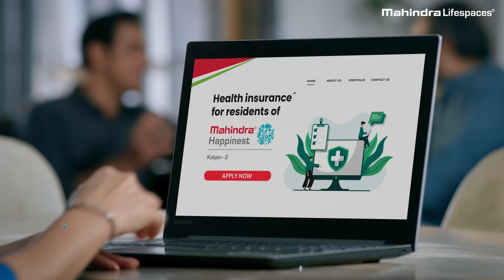Mahindra Happinest Kalyan - 2 | India’s first Health Sampanna Homes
Jab ghar health me nahi dega saath, toh sirf meditation se nahi banegi baat. Introducing Mahindra Happinest Kalyan - 2, India’s first Health Sampanna Homes that cater to all aspects of your health, be it social, mental, or physical and group health insurance^ to secure your family's health 1 & 2 BHK in Kalyan starting Rs. 35.45 Lakh (all-inclusive).